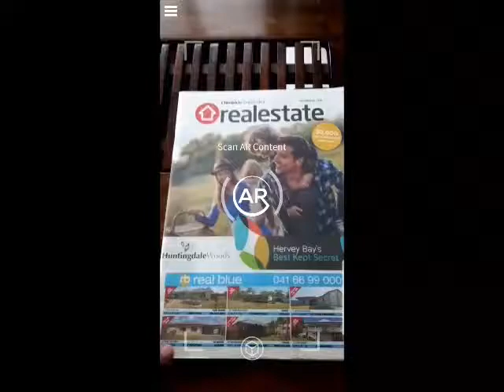Fraser Coast Chronicle - Augmented Reality Press Advertising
UnifiedAR for Fraser Coast Chronicle - Augmented Reality Press Advertising

UnifiedAR is a low-cost self-service augmented reality (AR) marketing platform that supports both App AR & WebAR (no apps required).

Built for ease of use, the UnifiedAR solution allows users to simply upload artwork, corresponding video or 3D and set measurable calls to action on each campaign. Campaigns can be set up and deployed in around 60 seconds irrespective of technical experience and backend campaign activity reporting is real time.

UnifiedAR also caters for AR solutions providers such as via a purpose-built Partner Program that includes rebranded technology, client management platform and wholesale pricing for customer usage.

The UnifiedAR platform also delivers Markerless AR experiences such as 3D models and animations from flat horizontal surfaces such as the floor, tables or ground plane.